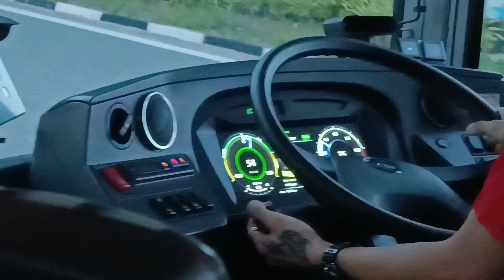🇸🇬 ONE & ONLY FTBCI FBC6120BRS7 Music Video - SG4012C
SRTW films a music video of SG4012C, the FTBCI FBC6120BRS7 electric trial bus! The majority of the footage was taken at Punggol Bus Interchange itself, where the bus is mostly seen. This is also my favourite electric bus model in Singapore! :)